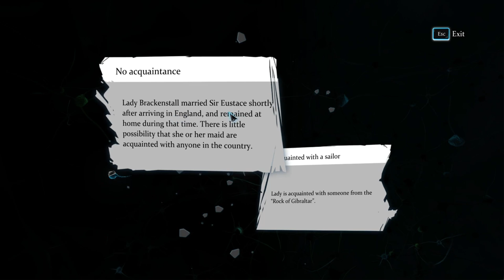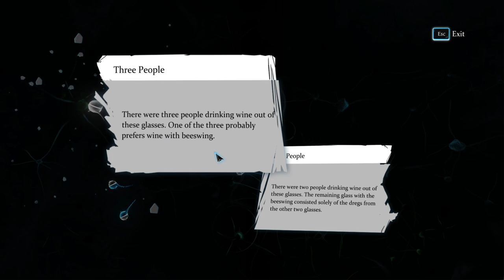Let's Play Sherlock Holmes: Crimes and Punishments part 24 Abbey Grange Affair part 2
This Brackenstall fellow sounds like a nasty piece of work.

Sherlock Holmes: Crimes and Punishments is a puzzle game developed by Focus Home Interactive and published by Frogwares.